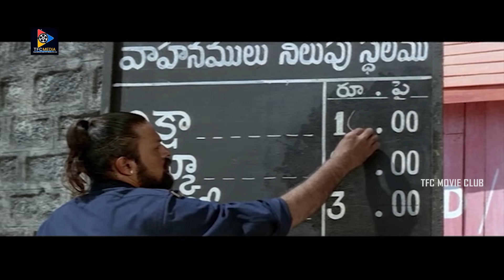Brahmanandam Outstanding Comedy Scene | TFC Movie Club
Watch & Enjoy Brahmanandam Outstanding Comedy Scene | TFC Movie Club